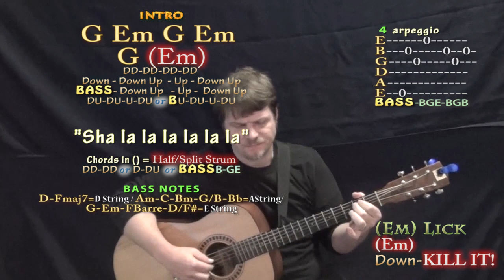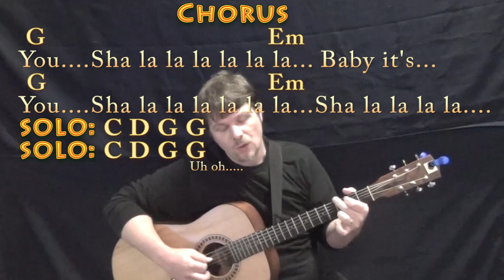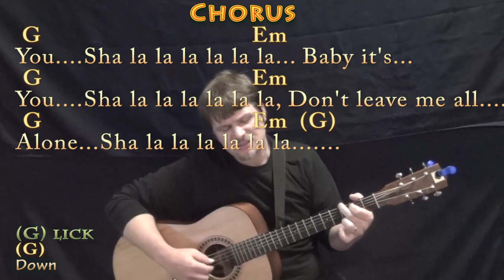Baby It's You (The Beatles) Fingerstyle Guitar Cover Lesson in G with Chords/Lyrics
REAL KEY: This is the real key of G Major... CHART ...MUNSON BRIGADE SHOUTOUT! .This video brought to you in part by the "Munson Brigade" ... Many thanks to Ann DiBenedetto, Vermell Vain, Rich C, Brett, Will Sword, JPH, Arlene Krassner, Jeanette Adams, Norman Emery,Leopoldo del Castillo-Olivares, Tree of Broken Hearts, Jim in Chicago, Gemma L. Salt, Sophia Peaslee, Kurt Friedrich, Kris Mayer, Paula David Gautreau and Rhonda Markham!!!. playalong lyric chord lesson tutorial SONGBOOKS